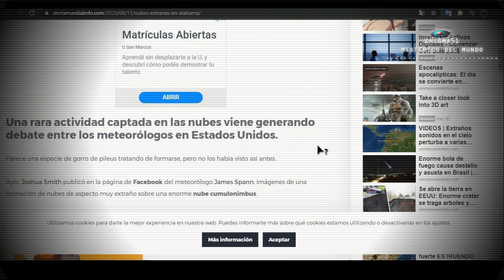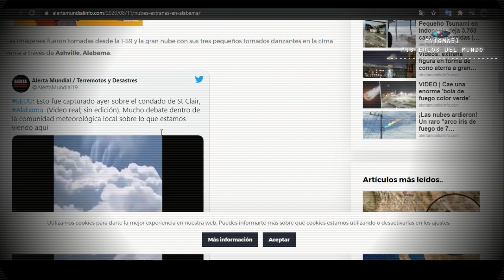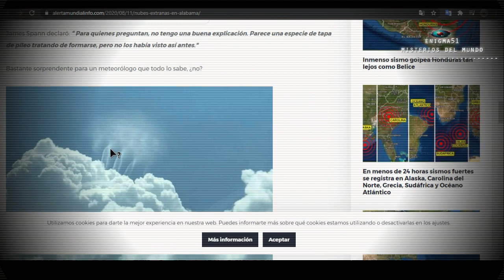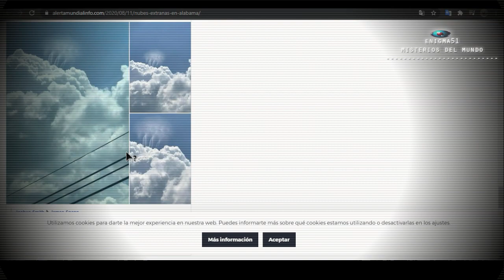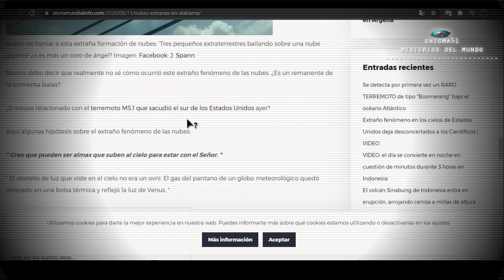Extraño fenómeno en los cielos de Estados Unidos deja desconcertados a los Científicos | VIDEO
Una rara actividad captada en las nubes viene generando debate entre los meteorólogos en Estados Unidos.